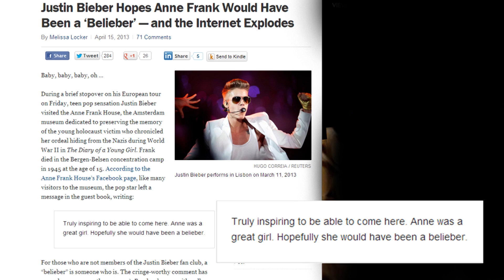JUSTIN BIEBER VS ANNE FRANK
Justin Bieber visited the Anne Frank House museum where he wrote an unwelcoming message that pissed off a lot of people around the world. Anne Frank, a young World War 2 victim,  wrote the world known book "The Diary of a Young Girl".

Nosensefornonsense welcomes you to the most nosensical place on Youtube. Debates is what this channel is built on. Nosensefornonsense provides a platform where people can debate about many different subjects no matter how nonsensical they are. This channel represents the sharing of ideas where many different people from around the world can comment about their views and thoughts on a specific subject. Such a thing is beneficial to the human race.